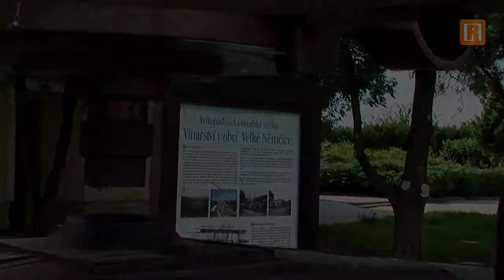Velké Němčice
Obec Velké Němčice